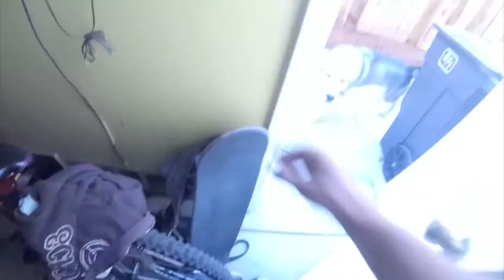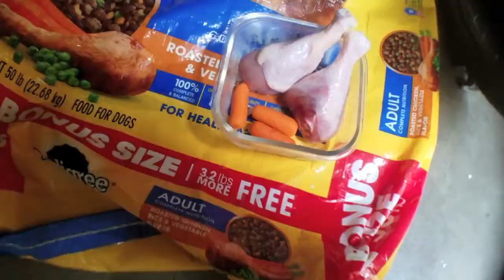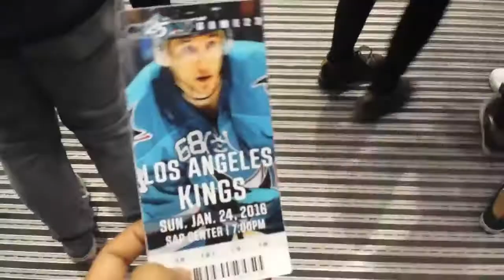Stubborn Husky WITH Treats Vs WITHOUT Treats Obedience Level! FREE DOG TRAINING 👇👇👇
f you want your FREE COURSE DOG TRAINING use this

A part of my income is based on gift, feel free to send your gift

Credits: off leashe dog training